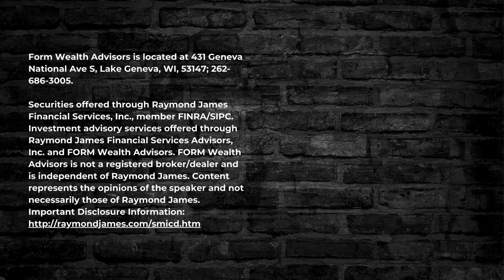Asking the Question Behind the Question (Ep. 3)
Have you ever wondered how asking the right questions can transform your client relationships? Join Tyson Ray and Kim Cochenour as they delve into the power of understanding the question behind the question.

This week on The Total Relationship Podcast, Tyson and Kim explore the importance of asking the right questions to uncover clients’ real concerns and guide them toward a fulfilling financial future. From discussing retirement age and income to education and business transitions, they share insights on building deep connections with clients. Learn how to prioritize client relationships over transactions and discover the transformative impact of the Total Relationship approach.

Tyson and Kim discuss:

-Finding the true motivations behind retirement age and income decisions

-Broadening perspectives on education beyond traditional boundaries for clients of all ages

-How to ask the right questions in client interactions and financial planning

-And more

FORM Wealth Advisors is independent of Raymond James Financial Services and is not a registered broker/dealer. Securities offered through Raymond James Financial Services, Inc., member FINRA/SIPC. Investment advisory services offered through Raymond James Financial Services Advisors, Inc. and FORM Wealth Advisors. FORM Wealth Advisors is not a registered broker/dealer and is independent of Raymond James. Content represents the opinions of the speaker and not necessarily those of Raymond James. Important Disclosure Information The rating is not intended to be an endorsement, or any way indicative of the advisor’s abilities to provide investment advice or management.